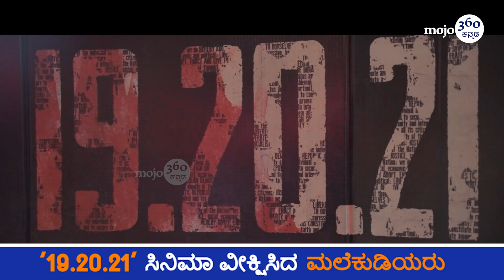'19.20.21' Film | '19.20.21' ಸಿನಿಮಾ ವೀಕ್ಷಿಸಿದ ಮಲೆಕುಡಿಯರು Glimpses! | Kannadamojo360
Kannada mojo360 | Entertainment News

ಸಿನಿಮಾ, OTT, ಕಿರುತೆರೆ ಸುದ್ದಿ, ವಿಮರ್ಶೆ, ವಿಶ್ಲೇಷಣೆ, ವೀಡಿಯೋಗಳಿಗಾಗಿ ಫಾಲೋ ಮಾಡಿ.
ಇದು Maadhyama Aneka Media Private Limited ವೆಂಚರ್.